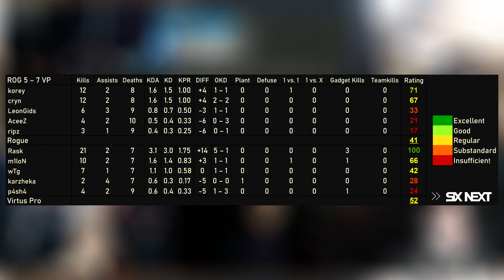GREAT GAME! Rogue vs Virtus Pro - HIGHLIGHTS - Playday 6 - EUL 2021 Stage 2